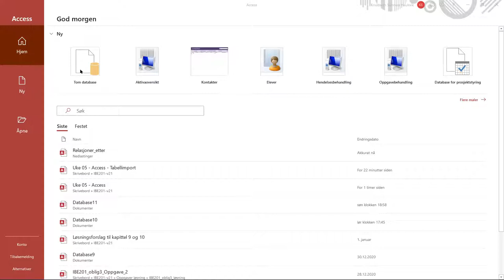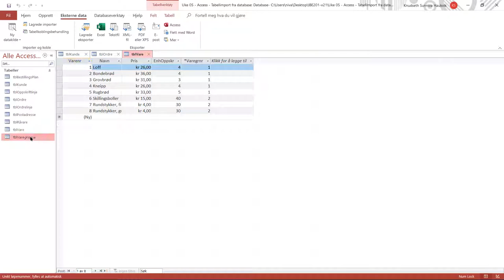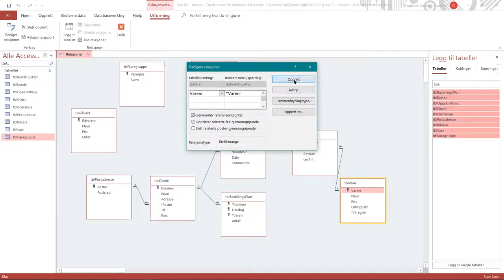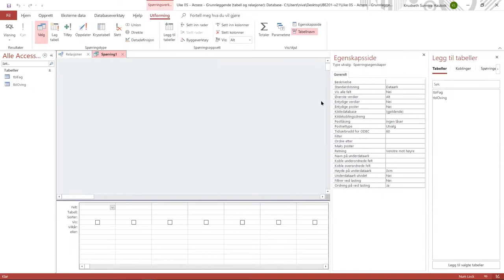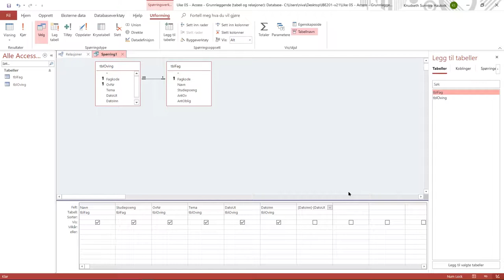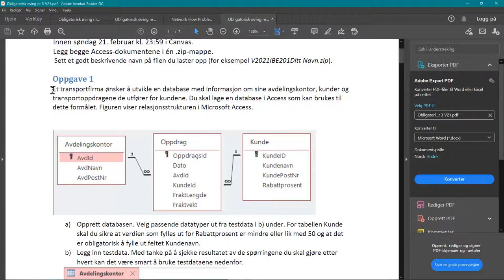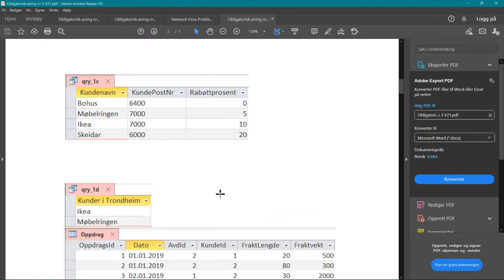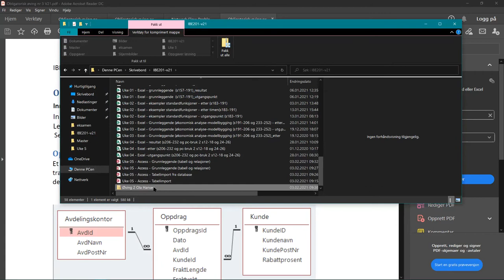509 Undervisning time 3 tabellimport Access, enkel spørring, øving 3, zippet fil